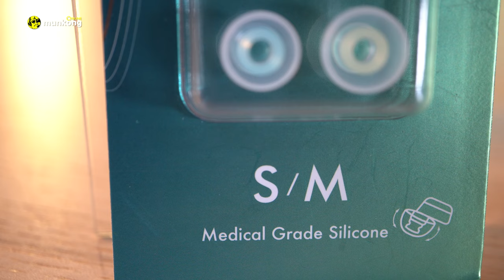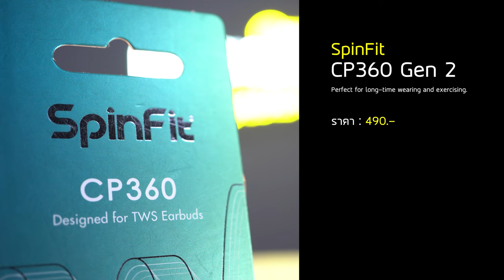จุกหูฟัง In-Ear สำคัญกว่าที่คุณคิด!!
หลายท่านอาจจะยังไม่ทราบว่าแค่จุกหูฟังอันเล็ก ๆ ก็ส่งผลต่อเสียงได้เหมือนกัน บางท่านก็อาจจะมองข้ามแล้วไปเลือกซื้อสายอัพเกรดดี ๆ ไปเลย แต่จริง ๆ แล้วเราก็สามารถทดแทนย่านเสียงที่ขาดไปเล็ก ๆ น้อย ๆ ด้วยการเปลี่ยนไปใช้จุกหูฟังที่แตกต่างกันได้ด้วยนะ!! แต่ละแบบจะแตกต่างกันอย่างไร?? แล้วจะเลือกใช้แบบไหนดี?? คลิปนี้เรามีคำตอบให้จ้า ๆ ๆ